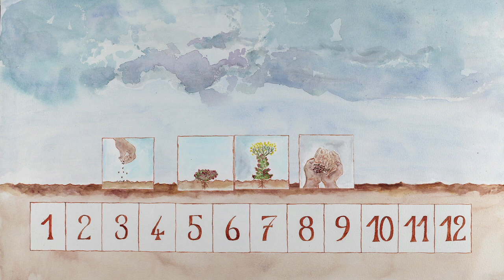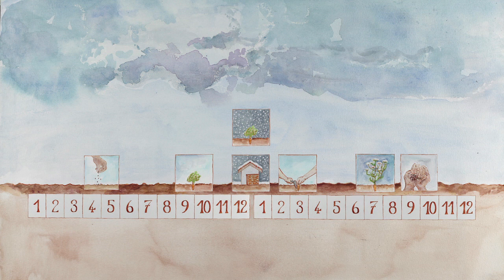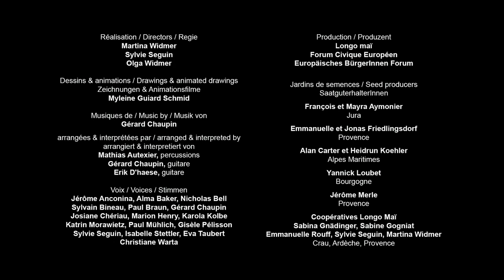ABC How to select RU